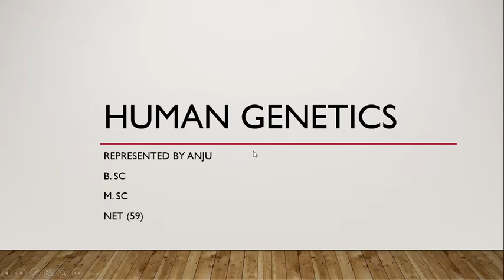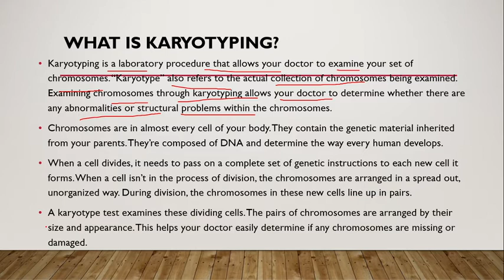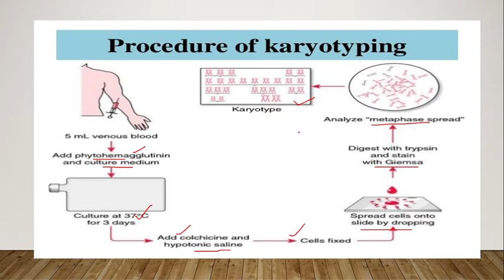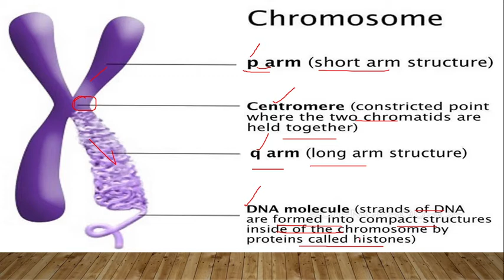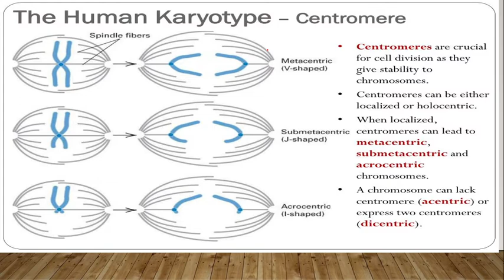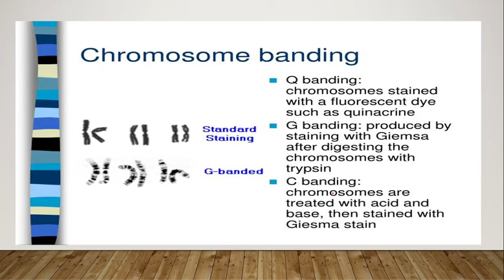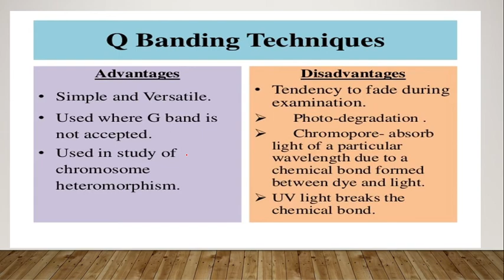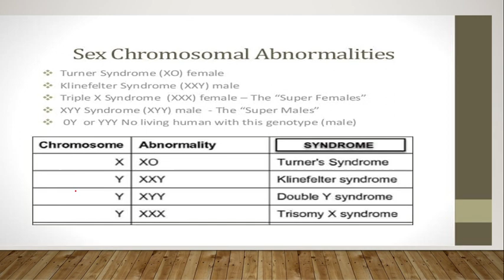humangenetics karyotyping chromosomalabnormalities